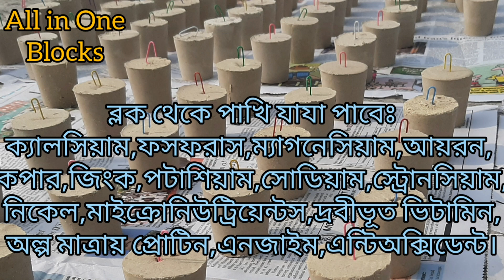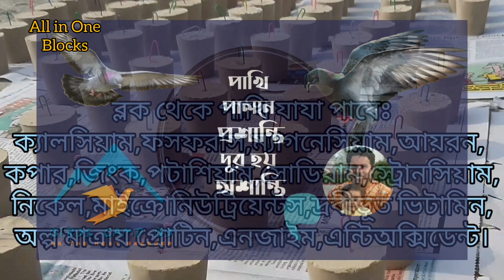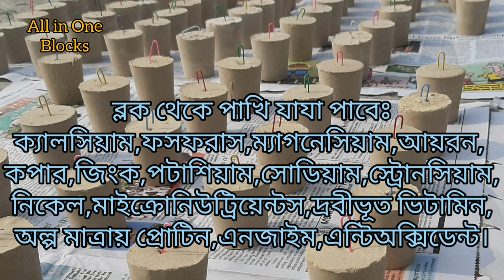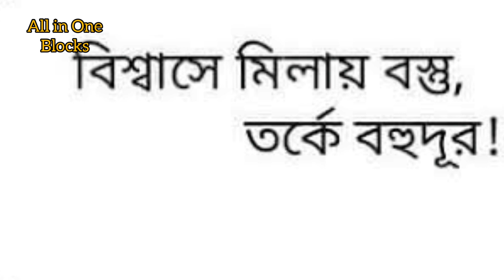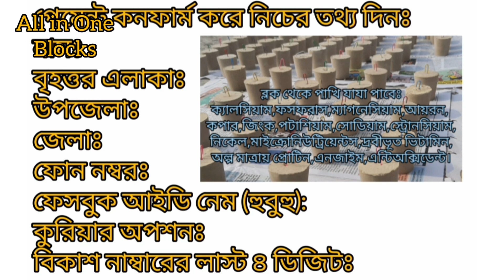All in One Mineral Blocks | কেন ও কীভাবে পাখির জন্য ব্যবহার করবেন | কীভাবে সংগ্রহ করবেন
পাখালদের পাখিদের জন্য মান সম্মত মিনারেল ব্লক নিয়ে হাজির হলো BIRDS CAMP BD... (ব্লকগুলো বর্তমানে ৬৫-৭০ গ্রাম ওজনের, ভিডিও তে দেখানো ব্লক ছিল বড়)

যাত্রা শুরু হলো, BIRDS CAMP BD প্রেজেন্টস All in One মিনারেল ব্লক এর।

মিনারেল ব্লক কী,কেন পাখিকে দিবেন এবং কীভাবে দিবেন তা জানা প্রতিটি পাখালের দায়ীত্ব।

All in One Mineral Block এর জন্য কল করুনঃ

মিনারেল ব্লকের ক্লাব মেম্বার হোন এই গ্রুপে জয়েন করেঃ

এই চ্যানেলে বাজেরিগার ও খাঁচার পাখি পালকদের জন্য থাকছে পরিপূর্ণ দিক নির্দেশনা। বাকি ভিডিও গুলো নিচের প্লে লিস্টের লিংক থেকে দেখে নিন।
In this channel you'll get directions on bird raring and breeding. Budgerigar,Finch,Cockatiels,Lovebirds etc.

পাখি সংক্রান্ত বিভিন্ন তথ্য জানতে ও সহায়তা পেতে জয়েন করুন চ্যানেলের ফেসবুক গ্রুপেঃ

ভিজিট করুন চ্যানেলের ফেসবুক পেজ এবং লাইক দ্য পেজঃ

বাজেরিগার ব্রীডিং এর প্লে লিস্টঃ

১ মিনিটের ভিডিও তে শিখুন পাখির বিভিন্ন দিক সম্পর্কেঃ

সফটফুড এবং এগফুডের কয়েকরকম রেসিপিঃ